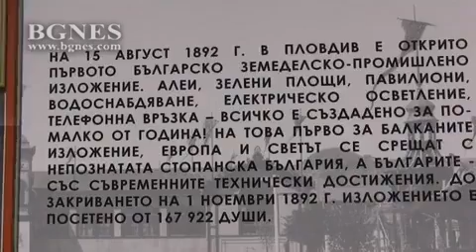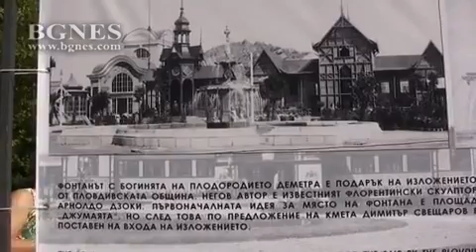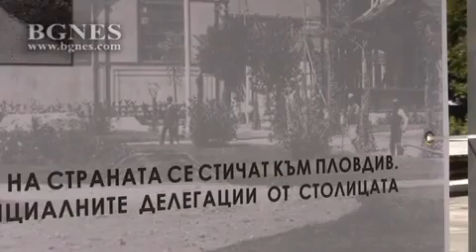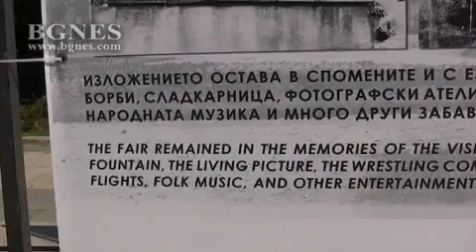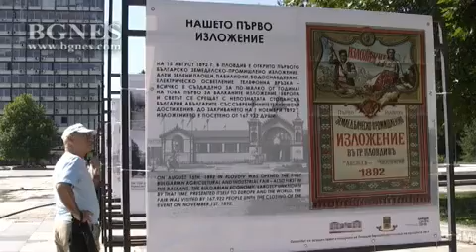125 години от Първото българско земеделско-промишлено изложение в Пловдив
Едва 14 години след Освобождението и седем години след Съединението, Пловдив става център на съвременната индустрия в България. Тук се замисля и осъществява по най- модерен начин първото в страната Земеделско- промишлено изложение. /БГНЕС